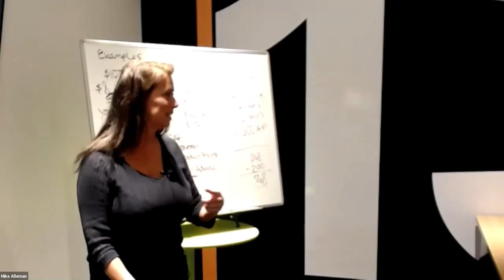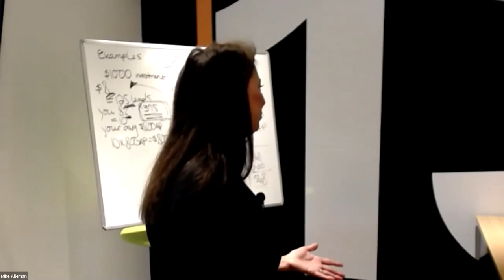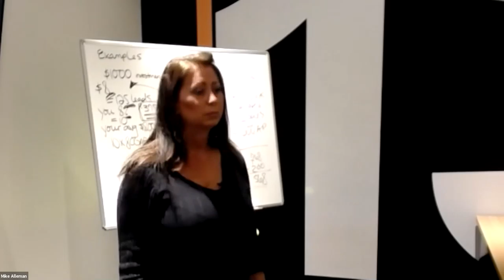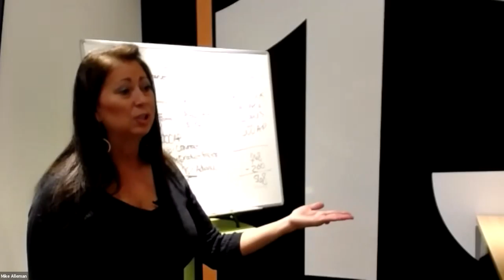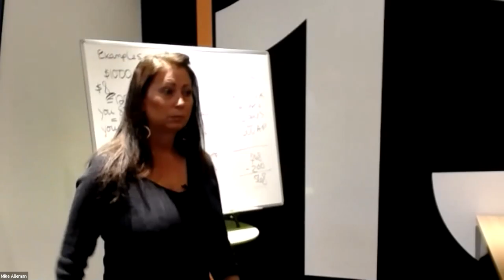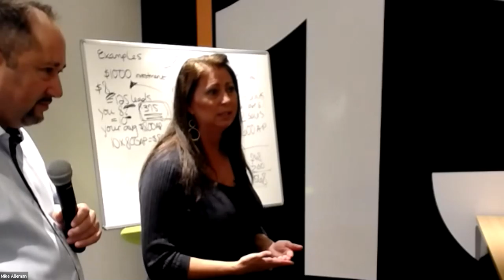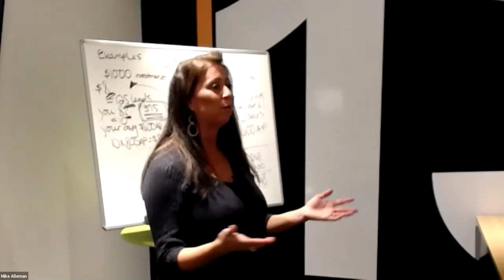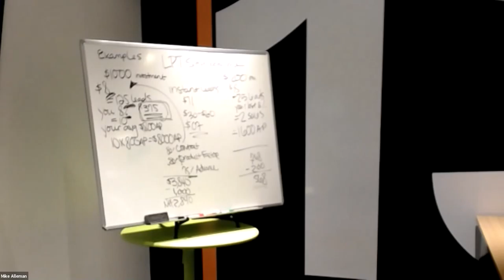BOOT CAMP JAN 2021 S7 THE VOICE OF EXPERIENCE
The Alleman Group
Boot Camp
January 2021
Michele Alleman
The Voice of Experience